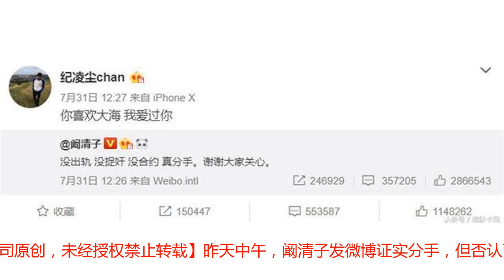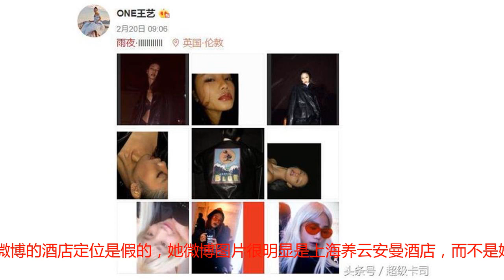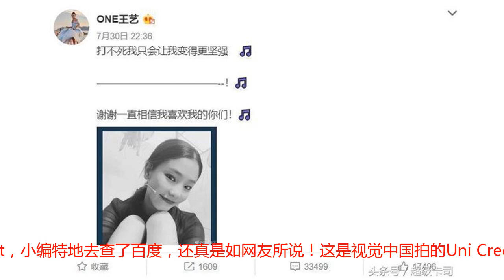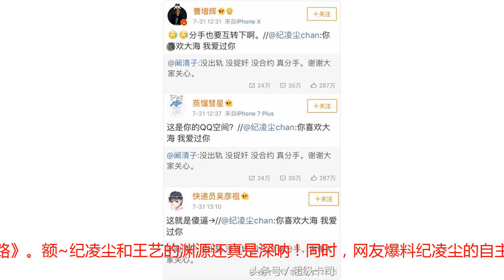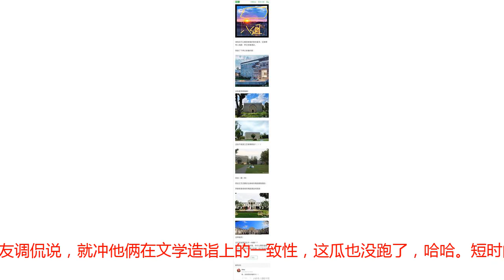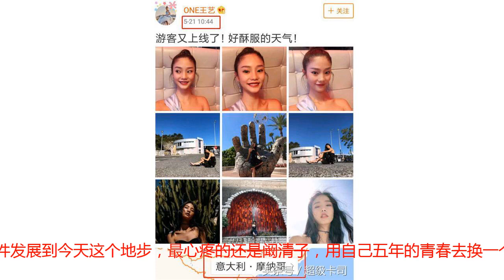阚清子纪凌尘分手事件再添多项实锤，这次王艺洗不白了？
【作者：贾小晨，本文系超级卡司原创，未经授权禁止转载】昨天中午，阚清子发微博证实分手，但否认了有关纪凌尘出轨的传闻，随后纪凌尘转发了阚清子的微博，并写到“你喜欢大海，我爱过你”。话说小编也活了二十几年了，但分手还转发对方微博，并配有矫情分手语的，我还是活久见感谢纪凌尘踩着七月份的尾巴，为2018网络经典语录大合集添砖加瓦。随后“你喜欢大海，我爱过你”这句话，也被优秀的网友们加工成了段子疯狂转发。“你喜欢大海，我喜欢浪。”“你喜欢草原，我绿过你。”照理说，这次分手事件应该随着阚清子的声明到此结束了，可优秀的网友们却在一夜之间又砸出了很多新锤，矛头直指纪凌尘王艺。首先，大家发现今年5月5日，纪凌尘和王艺几乎是同一时间发了微博，地点看起来也很是雷同，显微镜女孩们还指出，纪凌尘微博里第二张图片的倒映，就是王艺微博里第二张图片的袖子。我们单独拿出来对比一下，的确很像！记得当时纪凌尘发这条微博时，很多粉丝还把那个倒映当成他和阚清子的暗糖，如今想想可真是讽刺啊。就在大家半信半疑吃瓜的时候，鹅组有网友投稿说王艺微博的酒店定位是假的，她微博图片很明显是上海养云安曼酒店，而不是她自己定位的绿城玫瑰园，所以